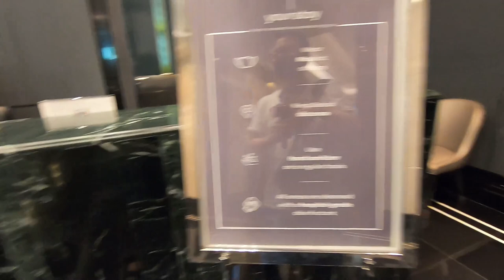Day 2-Swimming at the Grande Centre Point Hotel Bangkok March 27 2022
I was in Bangkok Thailand from on March 27, 2022 and stayed at the Grande Centre Point 55 Hotel.
This was day 2 out of quarantine so I had to try out the pool at the hotel.